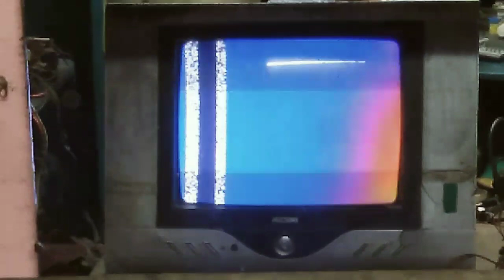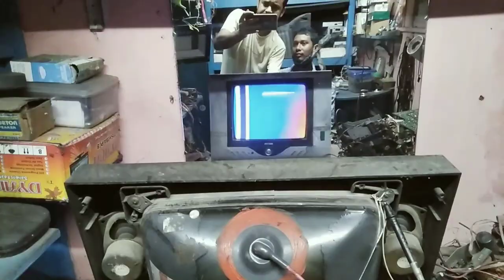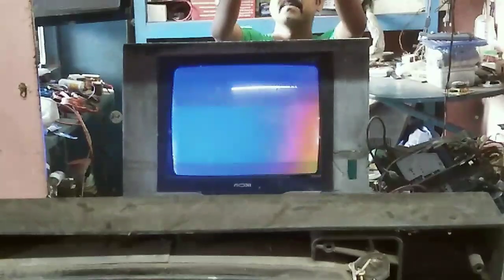LG TV Picture problem repair. AFC problem in CRT TV .// LG CRT TV repair Hindi.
@TarangaElectronic LG crt TV repair hindi.
Lg tv picture problem, lg tv afc problem repair. crt tv repairing in hindi. How to repair picture problem in lg tv.